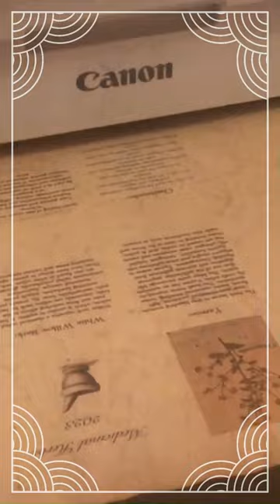Making a Mini Leather Book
Making a mini leather book of herbs as an accessory for a herbal apothecary cabinet.

Made with tea dyed antiqued pages and calfskin leather cover and hot foil stamped.